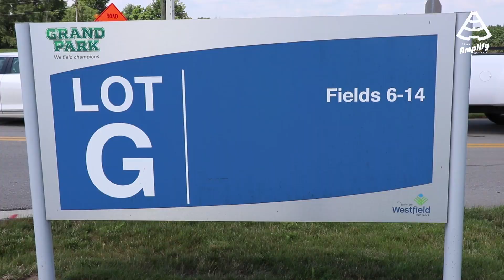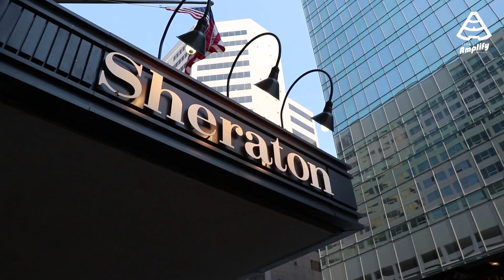Summer Ball | Season 2 | Episode 2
Follow Team Amplify National, Rising and Super Sophs through at the NXT Mid-America Invitational in Indianapolis, Indiana.